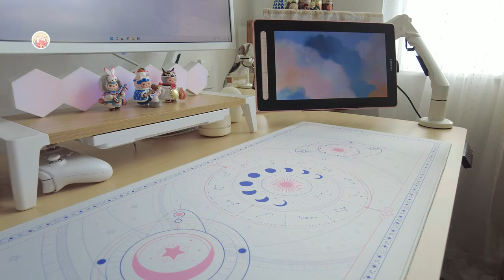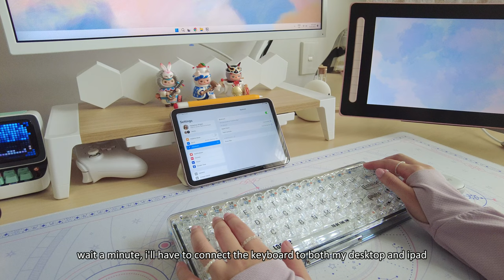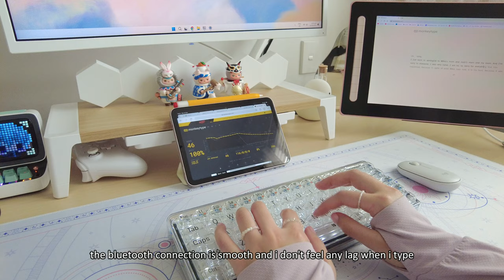LOFREE 1% : All The Way Transparent Mechanical Keyboard | Kailh Jellyfish | Unboxing & Sound Tests.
Meet the 1% keyboard be LOFREE! This one has an LED light instead of RGB light, which makes it resembles an the see through keycap looks like an ice cube even more! ㄟ(≧◇≦)ㄏ

✶ S P O N S O R E D - P R O D U C T S :
LOFREE 1% Transparent Mechanical Keyboard
save 20% with Black Friday Coupon: BF20 (ends on 30th November)

✶ S O C I A L S / P R O D U C T - L I N K S :
Where to find about me, my tools/gears, my brushes, my stuffs around the studio!

✶ T I M E S T A M P S :
00:00-01:31 Unboxing
01:32-03:27 Closer look on the keyboard
03:28-03:36 Turning the lights on
03:37-04:17 Typing on deskmat
04:18-04:49 Typing without deskmat
04:50-05:19 Stabilizer rattle test
05:20-06:07 LED effects
06:08-07:28 Dual connection test
07:29-07:59 Outro

✶ M U S I C :
provided by: Lofi Girl
album: The Breeze
1. Old Hourglass
Softy
2. Lost Tapes
Softy
3. Notes
Softy